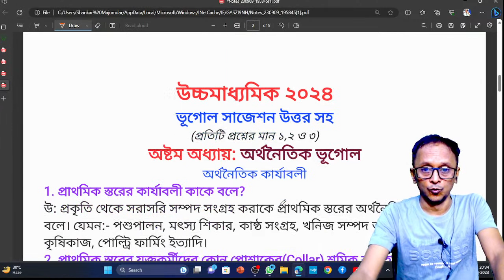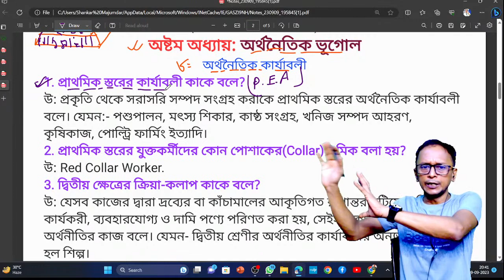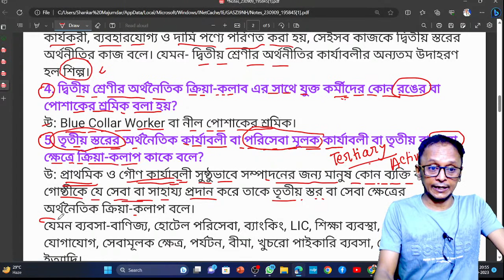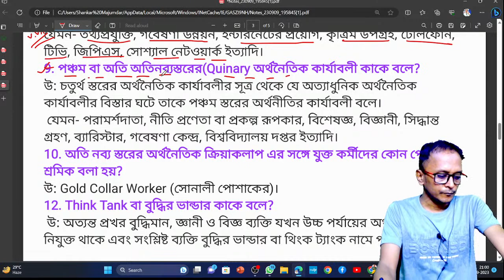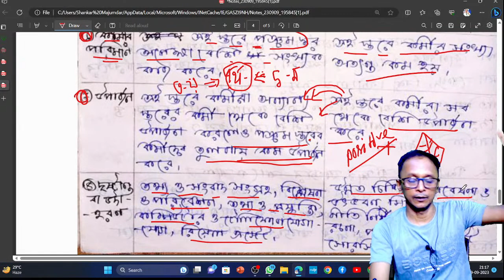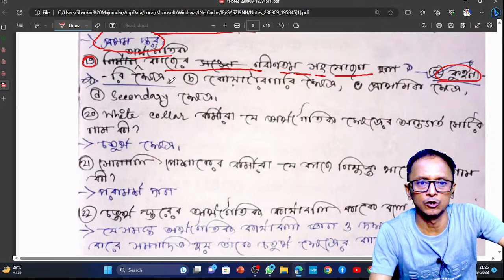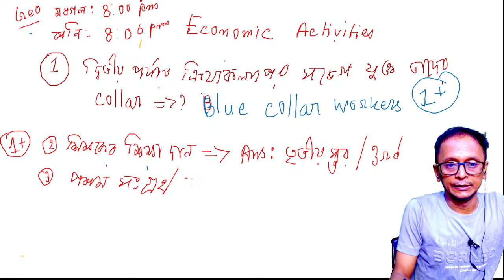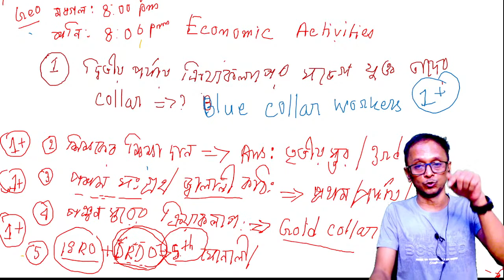HS Geography Suggestion 2024/Class 12 geography last minute suggestions 2024//Economic Geography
HS Geography Suggestion 2024,Class 12 geography last minute suggestions 2024,HS economic geography 2024,
Class 12 geography suggestions 2024,
HS geography final suggestion 2024,
12 class economic geography suggestions 2024,
HS economic geography 2024,
Class 12 economic activities,
HS geography chapter 8 Suggestions mark 1,
12 class economic geography suggestions 2024,
উচ্চমাধ্যমিক অর্থনৈতিক ভূগোল সাজেশন ২০২৪ অর্থনৈতিক ভূগোল প্রথম পর্যায়ে ক্রিয়াকলাপ, দ্বিতীয় ক্রিয়াকলাপ, তৃতীয় ক্রিয়াকলাপ, চতুর্থ পর্যায়ের ক্রিয়াকলাপ, পঞ্চম পর্যায়ে ক্রিয়াকলাপ ২০২৪
HS Geography suggestions 2024,
WB Class 12 Geography Last Minute Suggestions 2024,
Geography 12
উচ্চ মাধ্যমিক ভূগোল সাজেশন ২০২৪,
Class 12 Geography Suggestion 2024,
WBCHSE 2024 HS Geo suggestion
উচ্চ মাধ্যমিক অর্থনৈতিক ভূগোল সাজেশন ২০২৪,
WBCHSE HS Geo suggestion 2024,
উ:মা:ভূগোল সাজেশন 2024,
H.S Geography Suggestion 2024,
WBCHSE
HS physical geography suggestion 2023,
Wbchse 2024 geography Last minute suggestion,
class 12 Physical geography suggestion 2024,
HS Geography last minute suggestion 2024,
wb hs geography 2024 last minute final suggestion,
HS geography relief, soil,drainage pattern, cycle erosion, atmosphere, bio diversity, man-environment relationships suggestion 2023,
HS geography last minute suggestion 2023,
GEOGRAPHY 100% SURE SUCCESS 2023,
উচ্চ মাধ্যমিক ভূগোল সাজেশন 2024 last minute final suggestion.

New Reduce Syllabus HS 2024,
Class 12 Geography Final Suggestion 2024,
New Reduce Syllabus HS 2024 Class 12 Geography Final Suggestion
উচ্চমাধ্যমিক ভূগোল লাস্ট মিনিট সাজেশন 2024,
Students Queries Hs Geography Suggestion Geography suggestion 2024,
Geography hs suggestion Higher Secondary Geography suggestion uchch Madhyamik Geography suggestion 100 % common suggestion
HS exam suggestion,
উচ্চমাধ্যমিক ভূগোল সাজেশন 2024,
ভূগোল সাজেশন উচ্চমাধ্যমিক ভূগোল সাজেশন 100 % কমন।
সাজেশন ভূগোল 100 % কমন সাজেশন
Geography with shankar geoib7 best YouTube channel for geography 2024 HS last minute geography suggestion Geography suggestion 2024,
Hs last minute geography suggestion 2024,
উচ্চ মাধ্যমিক ভূগোল সাজেশন 2024,

hs geography sure success 2024,
উচ্চমাধ্যমিক ভূগোল সাজেশন 2024 ভূগোল সাজেশন উচ্চমাধ্যমিক ভূগোল সাজেশন 100 % কমন সাজেশন ভূগোল 100 % কমন সাজেশন Geography with Geoib7 best YouTube channel for geography 2024,
HS last minute geography suggestion Geography suggestion 2024,
hs Geography suggestion for HS 2024,
HS 2024 last minute geography suggestion HS last minute bhugol suggestion 2024,
উচ্চ মাধ্যমিক ভূগোল সাজেশন 2024 উচ্চ মাধ্যমিক লাস্ট মিনিট ভূগোল সাজেশন,
2024 class 12 geography suggestion,
geography suggestion 2024 new syllabus ,
উচ্চ মাধ্যমিক ভূগোল সাজেশন ২০২৪ class 12,
class 12 geography suggestion 2024 new syllabus class 12 vugol suggestion 2024,
New syllabus Class 12 Geography final suggestion 2024,
উচ্চ মাধ্যমিক related serches by students
hs geography suggestion 2023,
hs geography suggestion hs geography suggestion 2024,
hs geography new syllabus suggestion 2024,
hs geography suggestion 2024 new syllabus
new syllabus class 12 vugol suggestion 2024,
2024 HS last minute geography suggestion
Geography suggestion 2023 hs samrat exclusive,
Geography suggestion for HS 2024,
HS 2024 last minute geography suggestion,
HS last minute bhugol suggestion 2024,
Hs last minute geography suggestion 2023,
hs geography suggestion 2024 new suggestions  100% suggestion।,